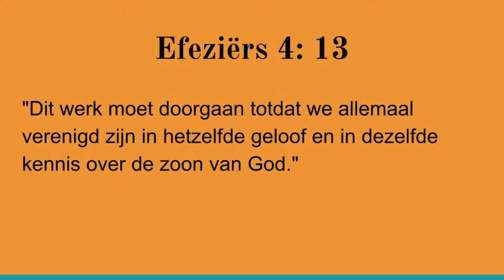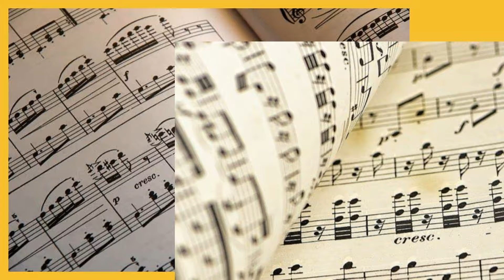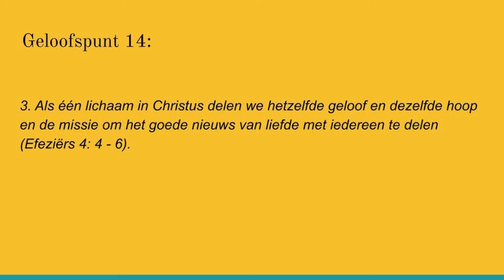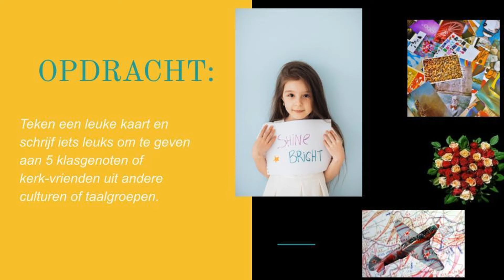My Video 3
Kinderkerk RISDAC